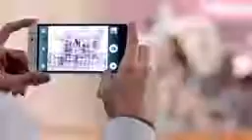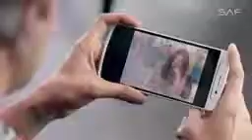Mere Rashke Qamar Tu Ne Pehli Nazar - By Junaid Asghar